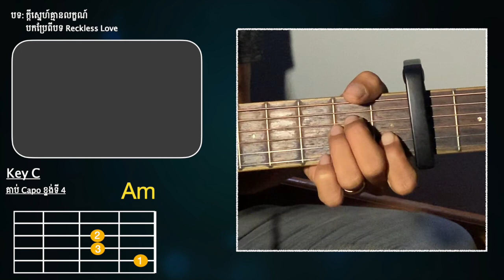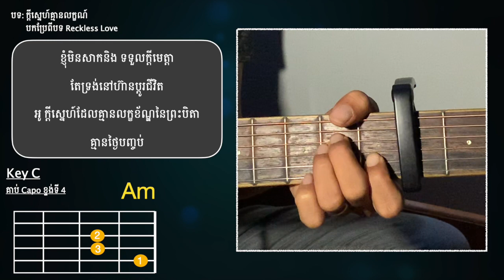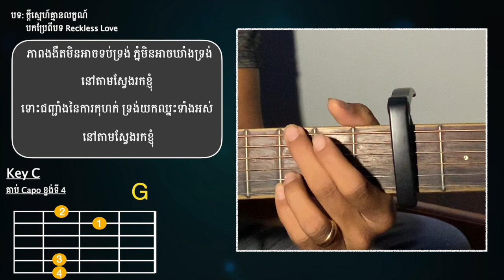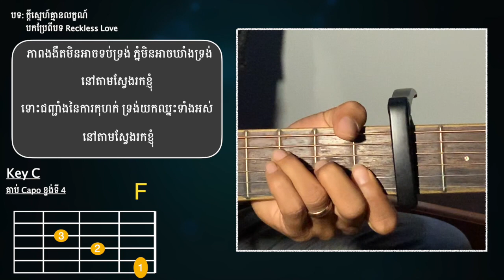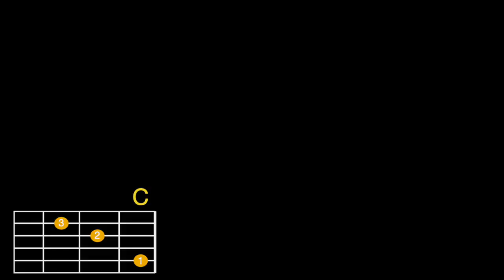Reckless Love - Acoustic covered | ក្តីស្នេហ៍គ្មានលក្ខណ